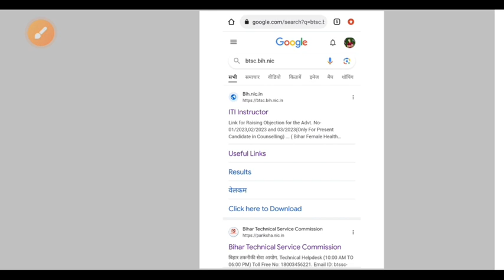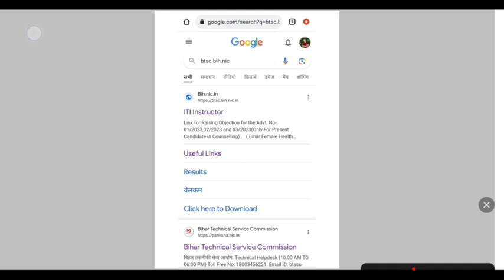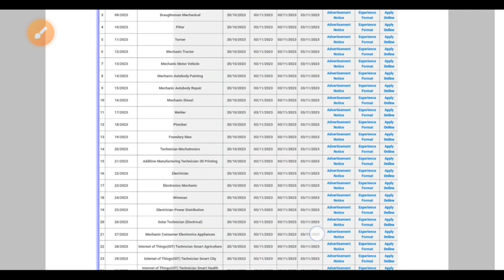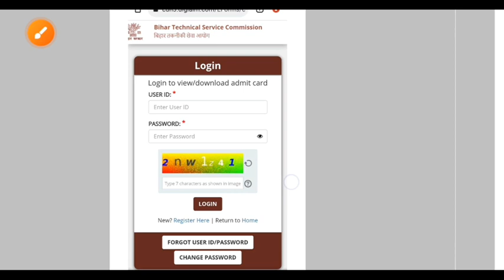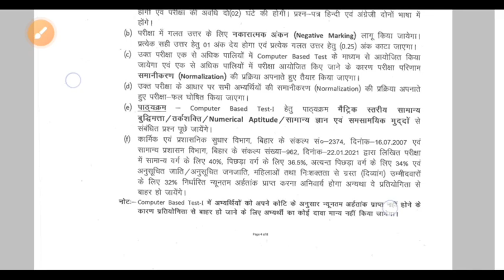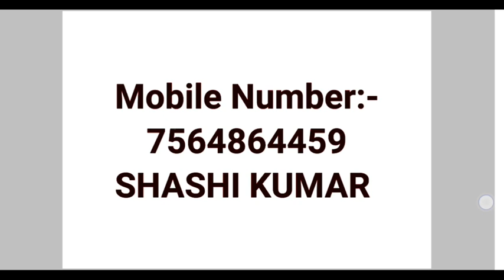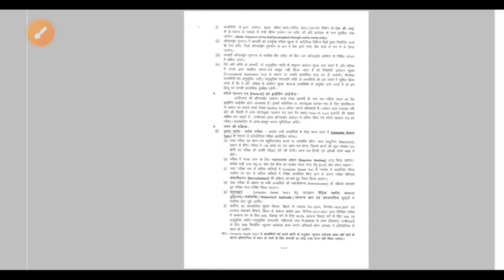Bihar Btsc Driver Admit Card Out Download Process Syllabus Class Book Exam Centre Pattern#btscdriver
Bihar Btsc Driver Admit Card Out Download Process Syllabus Class Book Exam Centre Exam Pattern
BTSC Driver Exam preparation best Class best Book
Bihar Btsc driver Admit Card Download Kab se honge BTSC DRIVER EXAM Centre District City